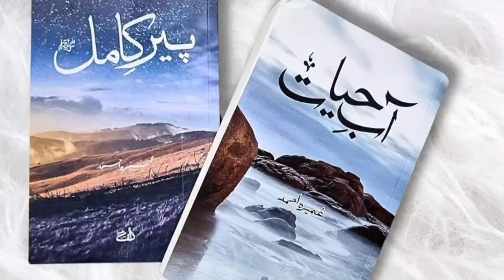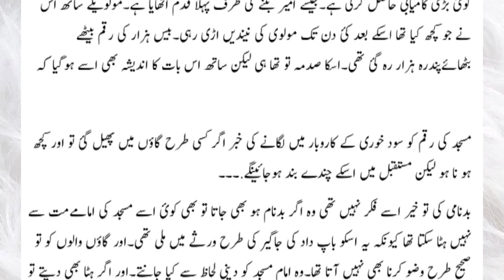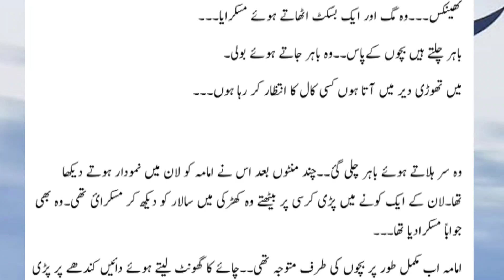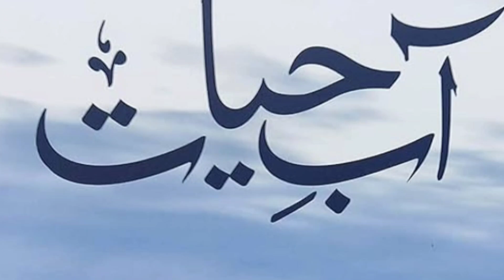Episode 34 || Aab-e-Hayat || by Umera Ahmed - best novel Abe Hayat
DescriptionComplete NovelAab-e-Hayat by Umera Ahmed - Episode. 34
The novel has already been translated in Urdu and bacame first Pakistani Urdu Popular Fiction Novel translated into Arabic as well Keeping in view the fan following the same is now available in Audio Book  Aab,e,hayat

Voice Over:

/umeraahmed

Description

Cast: